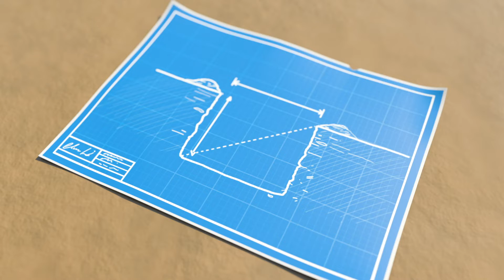Lluvia Lluvia Vete Ya | Lellobee en Español Latino - Canciones y Dibujos Infantiles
Canta y baila todas tus rimas infantiles favoritas de Lellobee en Español. En este episodio, jugar con bebé max y sus amigos bajo la lluvia.

Lellobee CIUDAD-GRANJA, de 2 a 5 años: es un divertido musical creado para niños en edad preescolar. El musical se situa en una fantástica micro-granja urbana, donde los niños del vecindario se reúnen para jugar, cantar, ayudarse unos a otros y aprender.

Nuevos episodios de Lellobee semanalmente.

"La Granja Lellobee" es un acogedor oasis en medio de una ciudad cosmopolita cuidado y protegido por Mei: una abuela brillante, amante de la música y la comida. Para Mei no hay nada que disfrute más que enseñarle a su aventurera nieta Ella acerca de toda la maravillosa magia y  diversión de la granja. Rishi el mejor amigo de Ella, es un chico tímido pero curioso que vive enfrente de la granja, y pasa a visitarla en cada episodio.

En cada episodio se enseñan habilidades para la vida contadas a través de canciones simples, ingeniosas y divertidas, tanto con rimas clásicas como originales, que explora una gran variedad de temas: desde el medio ambiente "¿Cómo crecen las plantas?" pasando por habilidades de desarrollo social, emocional y educativo (cuidar, compartir, criar, paciencia, colaboración, trabajo en equipo y ejercicio) hasta un aprendizaje mas complejo como (conteo, ABC, sonidos de animales).

0:00 Lluvia lluvia vete ya
2:08 Canción del Helado
4:15 Johny Johny
6:17 La banda musical de bebés
8:12 Soy una excavadora
10:10 Trabajar Trabajar Trabajar
11:41 Señor Sol, Señora Lluvia
13:40 Itsy Bitsy Araña y los charcos de lluvia
15:40 Día de La Madre
17:40 Al médico vamos
19:40 Pidiendo Ayuda (La Canción de Sí, Sí)
21:43 Manzanas y bananas
23:38 Cinco ranitas
25:43 5 Patitos
27:44 Pidiendo Ayuda (La Canción de Sí, Sí)
29:44 La canción del baño

Lluvia lluvia vete ya.
Otro día volverás.
Max quiere poder jugar.

Otro día volverás.
Polly Panda quiere jugar.

Otro día volverás.
Itsy Araña quiere jugar.

Otro día volverás.
Mono Mason quiere jugar.

Otro día volverás.
Mia quiere poder jugar.

Otro día volverás.
Todos quieren poder jugar.